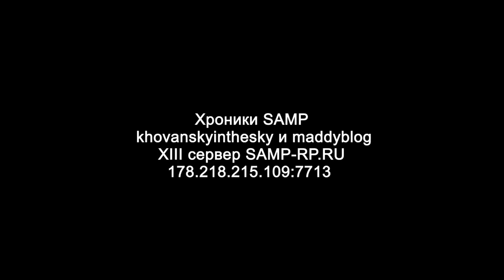Хроники SAMP: Трейлер